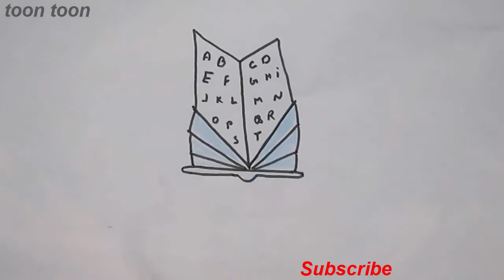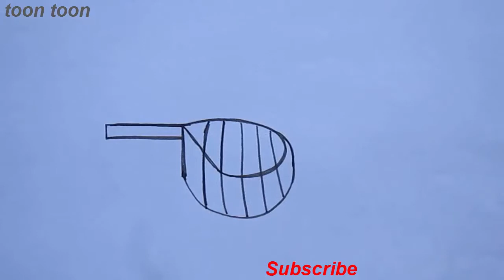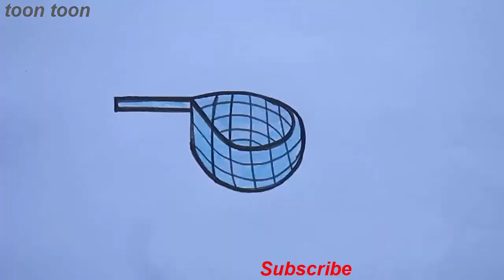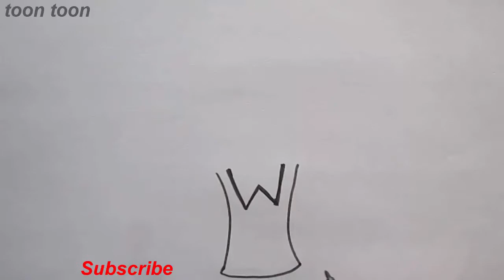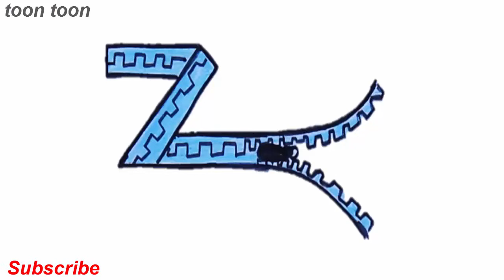How to turn "A" to "Z" letters into drawing for kids (full compilation)/Cartoon/alphabets art